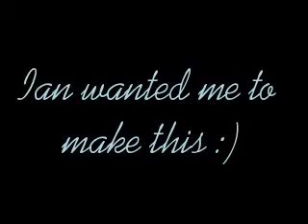Block Class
hahha

we were bored. ian wanted me to make it! yay.